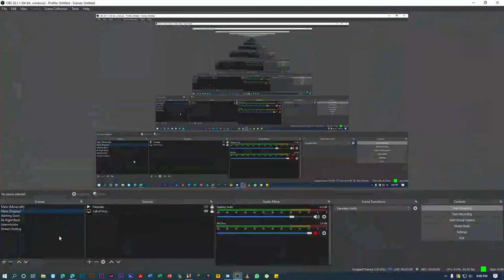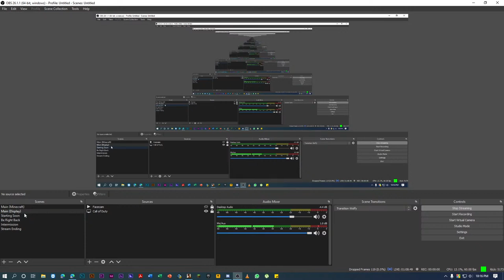GTA San Andreas | 50+ Fares Challenge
Bangla Minecraft Official Groups: ( You can join for more updates)

minecraft 1.16.5,
mr. wolfy plays minecraft,
mrwolfy786,
wolfy,
mr wolfy,
bangla survival,
minecraft bangla survival,
redstone,
tutorial,
minecraft tutorial,
bangladeshi gamer,
bangla gaming,
bengali,
all gaming,
commentary,

Be Cool, Be Yourself.